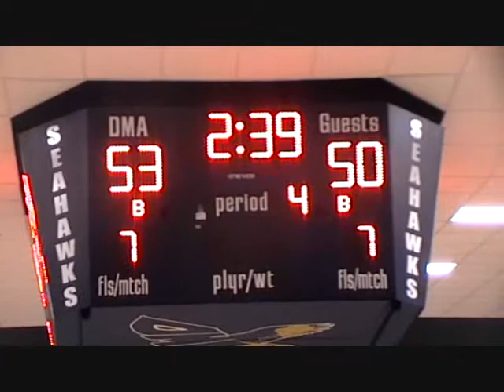Newark Charter #14 Justin Thomas vs Red Lion 32 pts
Justin Thomas has a big night and hits clutch ft's down the stretch